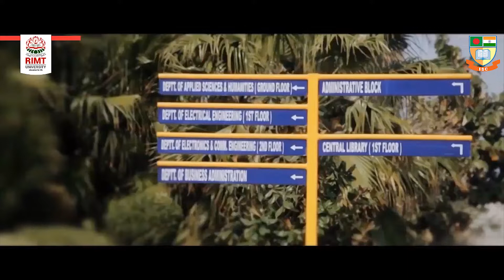RIMT University- Mandi Gobindgarh, Punjab, India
About RIMT University

Since the establishment of RIMT, our gifted; skilled and daring faculty share their knowledge and pave the way for solutions to complex issues impacting upon our tomorrow. We believe game-changing discoveries depend on bringing the right people together in an environment that gives them room to innovate. Education for Life is in our DNA and we pursue future endeavours with the same spirit, always
• All India Council for Technical Education (AICTE)
• Bar Council of India (BCI)
• Pharmacy Council of India (PCI)
• Council of Architecture (COA

Why RIMT University
• Hostel facilities are available.
• World class teaching environment.
• The RIMT Vibrational Spectroscopy Facility provides services to RIMT students and researchers as well as offering consultative and training services for industry.
• RIMT’s focus as a global university of technology, design and enterprise is supported by a range of research hubs such as the Advanced Manufacturing Precinct and the MicroNano Research Facility.
• Recreational facilities
• Up to 60% Scholarship for the meritorious Bangladeshi student.
• The University has its own entrepreneur development cell, startup club and innovation club.
• Green and Eco-friendly sprawling Campus.

RIMT University (RIMT) offering
Diploma, Bachelor, Master and Ph.D in folloiwng subjects:

•SCHOOL OF ENGINEERING TECHNOLOGY

✔️B.Tech Computer Science & AMP
✔️M.TECH
✔️DEPLOMA
✔️PhD COMPUTER SCIENCE & AMP

SCHOOL OF SCIENCES:
✔️ B.Sc PHYSICS
✔️ M.ScPHYSICS
✔️ PhD PHYSICS
DEPARTMENT OF CHEMISTRY
✔️ B.Sc CHEMISTRY
✔️ M.Sc CHEMISTRY
✔️ PhD CHEMISTRY
DEPARTMENT OF MATHEMATICS
✔️ PhD MATHEMETHICS
DEPARTMENT OF EARTH SCIENCES
✔️ B.Sc ZOOLOGY
✔️ M.Sc ZOOLOGY
✔️ PhD ZOOLOGY
SCHOOL OF COMPUTER APPLICATION

SCHOOL OF LEGAL STUDIES
✔️ Integrated BBA-LLB
✔️BCOM-LLB
✔️ LLB
✔️ LLM
✔️ PhD
SCHOOL OF COMMERCE & MANAGEMENT STUDIES
✔️BBA
✔️BACHELOR OF COMMERCE
✔️BACHELOR OF COMMERCE (HONS.)
✔️MBA (Evening Course)
✔️MBA
✔️MASTER OF COMMERCE
✔️PhD Management

SCHOOL BIOTECHNOLOGY
✔️B.Sc. BIOTECHNOLOGY
✔️M.Sc. BIOTECHNOLOGY
✔️Ph.D. BIOTECHNOLOGY
SCHOOL OF AGRICULTURAL & PLANNING
✔️B.Arch.
✔️M.Arch
✔️PhD.
SCHOOL OF EDUCATION
✔️B.A-B.Ed.
✔️B.S.c- B.Ed.
✔️MASTER OF EDUCATION
SCHOOL OF PARA-MEDICAL SCIENCES
✔️B.P.T
✔️D.P.T
✔️B.P.T
✔️ D.M.L.T.
SCHOOL OF HOTEL MANAGEMENT &CATERING TECHNOLOGY
✔️B.S.c
✔️DIPLOMA
SCHOOL OF DESIGN
✔️B.S.c (FASHION DESIGNING)
✔️B.S.c(INTERIOR DESIGNING)
✔️M.S.c (FASHION DESIGNING
✔️DEPLOMA
SCHOOL OF LIBRARY SCIENCES
✔️B.LIB
✔️D.LIB
✔️ M.LIB
SCHOOL OF PHARMACEUTICAL SCIENCES
✔️B. PHARMA
✔️D. PHARMA
SCHOOL OF JOURNALISM, MASS COMMUNICATION & FLIM STUDIES
✔️B.A
✔️B.SC
✔️ DEPLOMA
✔️ M.SC
✔️ M.A

About US::
We the INDIA STUDY CENTER in Bangladesh have been promoting Education of India since last 10 years. We have been promoting most of all the top Universities in India. We also process partial or full scholarship for meritorious students. We provide all the gamut of services including admission, visa application, transport services, pre-departure training. We are one stop education service centre for India.

Admission Centre for Bangladeshi Students
India Study Centre
Suite 511 (5 th floor) RH Home Center,
74/B/1, Green Road, Dhaka
Phone